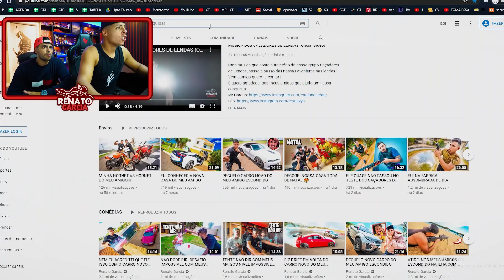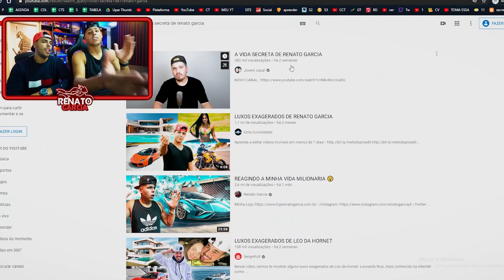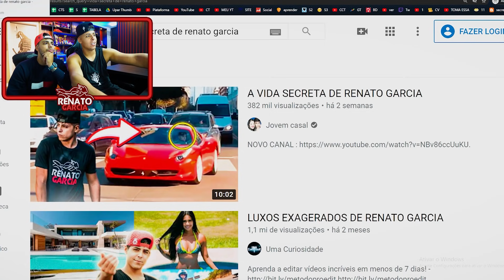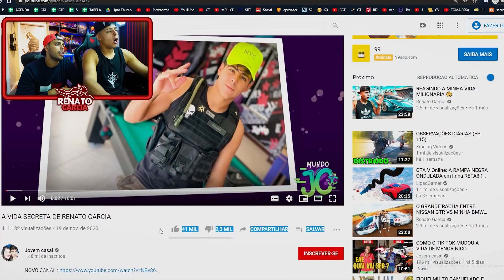REAGINDO A MINHA VIDA SECRETA !